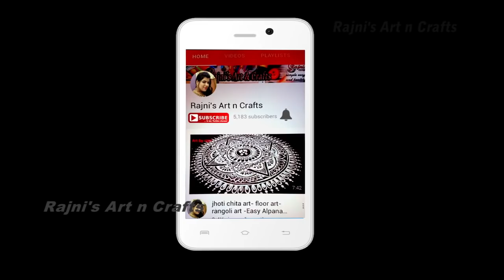Rangoli Tools with things easily available at home | 3 DIY Rangoli Tools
DIY Rangoli Making Tools and Material